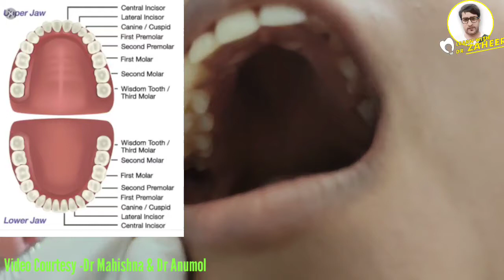KNOW YOUR TEETH❗️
Humans usually have 20 primary (deciduous, "baby" or "milk") teeth and 32 permanent (adult) teeth. Teeth are classified as incisors, canines, premolars (also called bicuspids), and molars. Incisors are primarily used for cutting, canines are for tearing, and molars serve for grinding.

Video Courtesy

Dr Anumol
Dr Mahishna

2)Oral medicine & Radilology

3)Oral pathology

4)Pedodontics

5)Orthodontics

6)Public health dentistry

7)Conservative dentistry

8)Endodontics

9)Prosthodontics

11)Periodontics